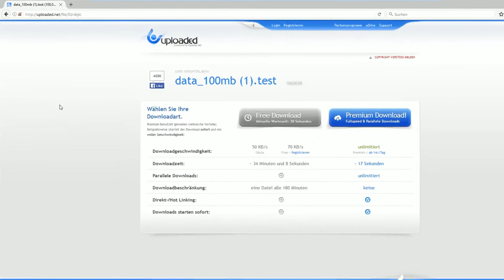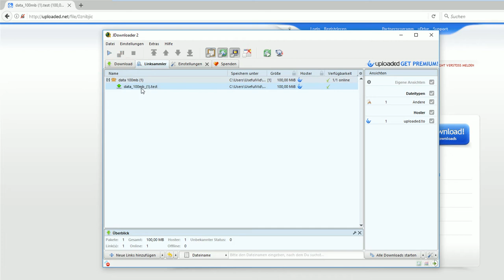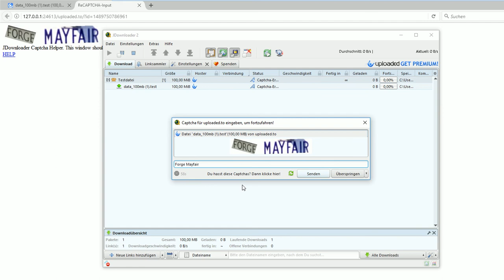[Tutorial] JDownloader 2: kostenlos Dateien herunterladen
WERBUNG
In diesem Video wird gezeigt wie man eine Uploaded Datei kostenlos mit dem JDownloader herunterladen kann.